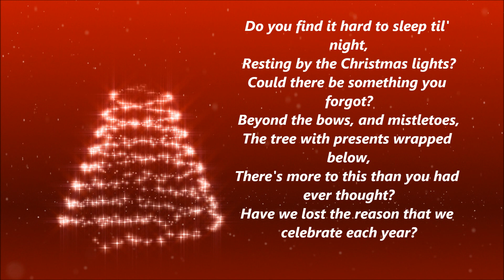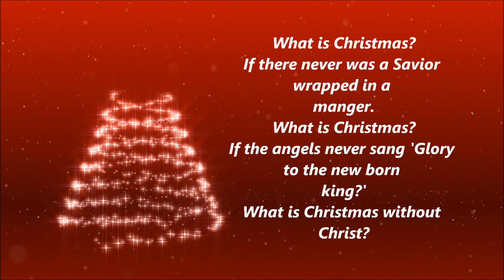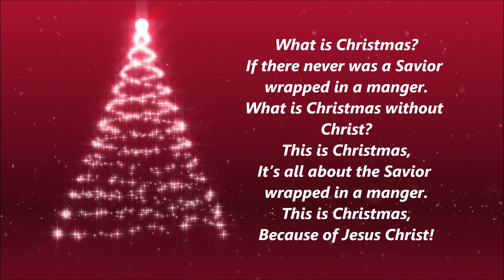Kutless - This Is Christmas (Lyrics)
It's December 1st.  Which means it's time for some Christmas lyric videos.  I know you guys are happy!  This song is by Kutless and it's called, This Is Christmas. Happy Holidays!